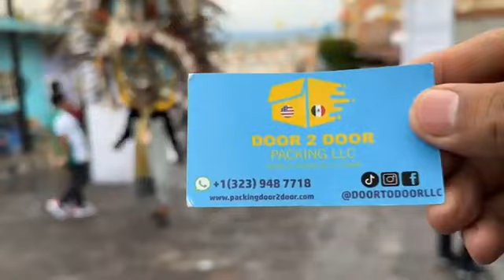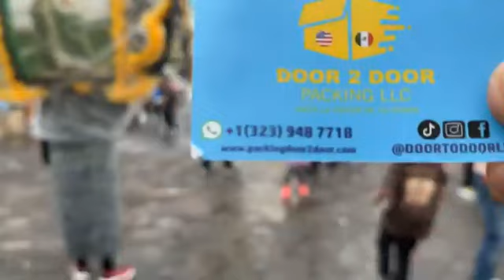Continuamos con n las Fiestas patronales Sahuayo 2023